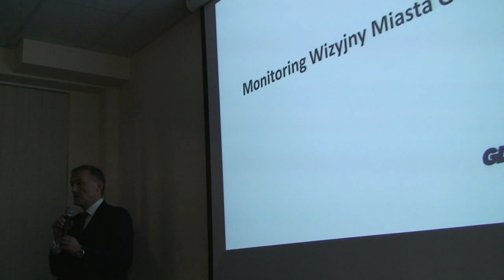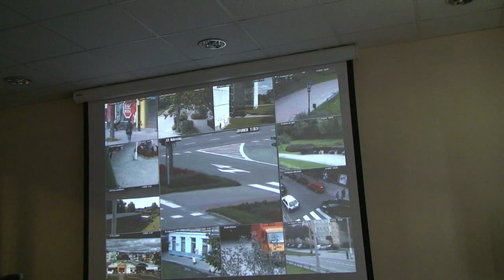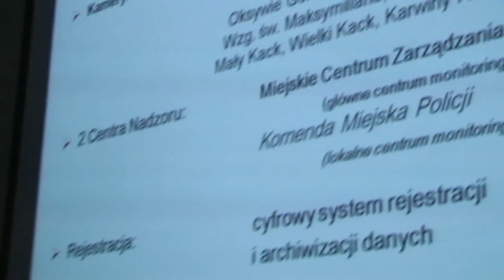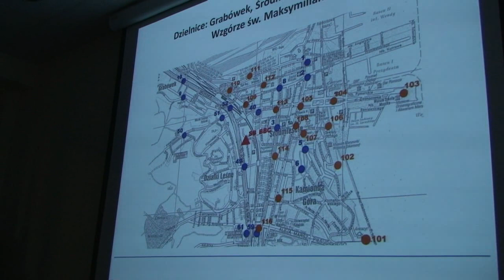Centrum Monitoringu Wizyjnego